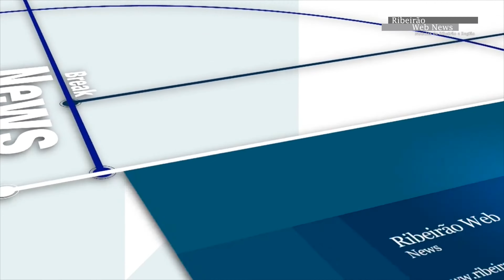O Santo Milagroso